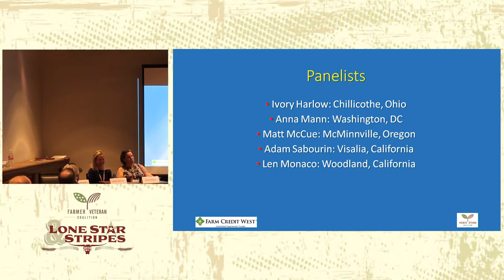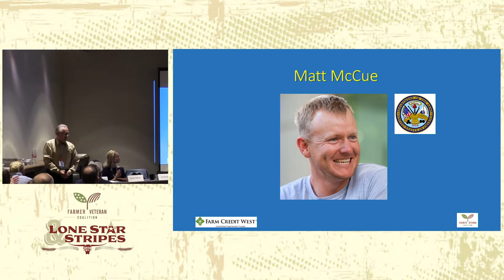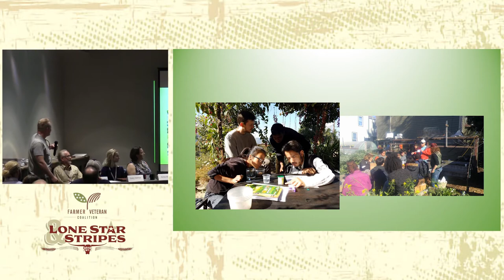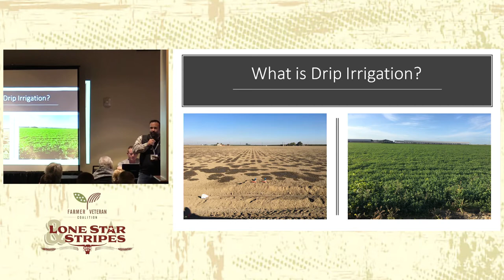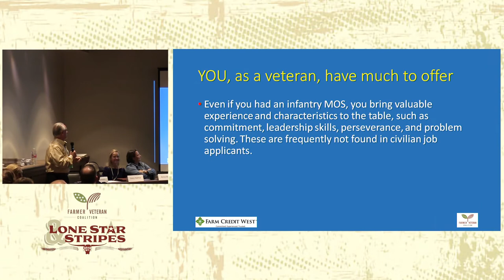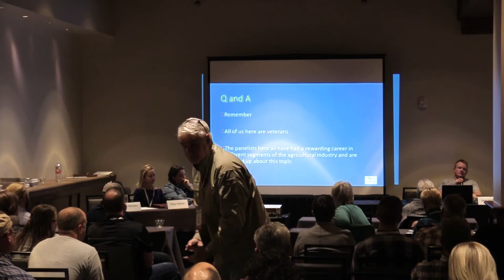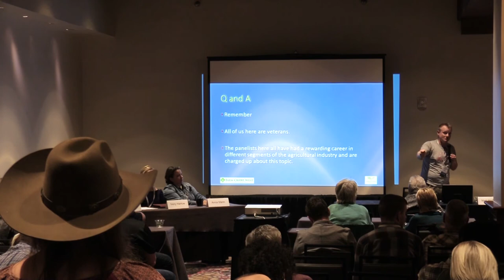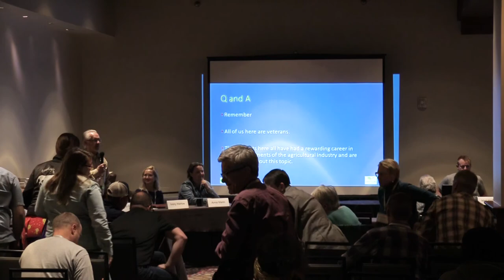Ag Careers / Farming with a Paycheck - 2019 FVSC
Owning a farm isn't for everyone. Many veterans have found rewarding careers in agriculture through a wide array of employment in our industry. Whether it's working for an existing farming operation, representing an agricultural organization, or providing a product or service, opportunities abound.